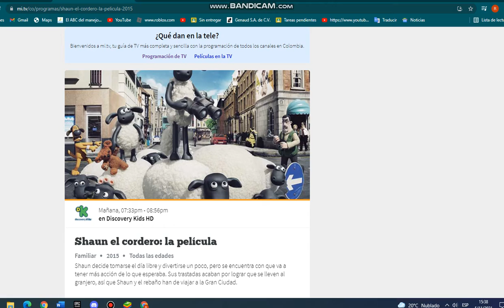miren shaun el cordero la pelicula en discovery kids